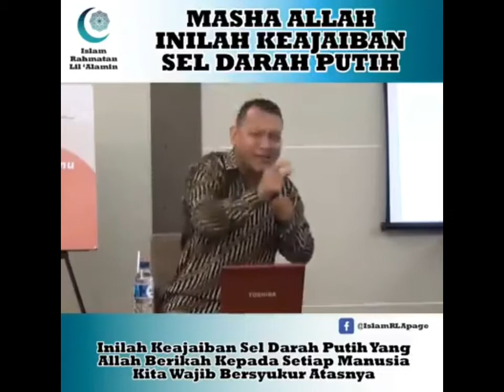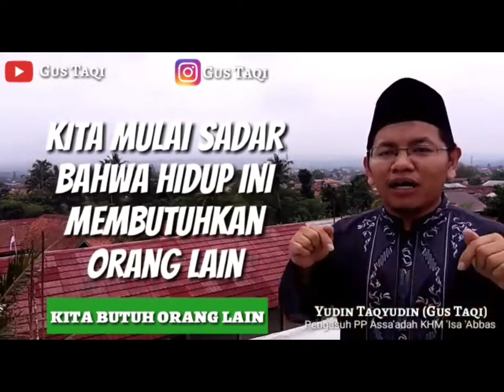KAJIAN MUTIARA HIKMAH CERAMAH AGAMA ISLAM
Ceramah agama islam populer ilmu yang bermanfaat bagi umat idlam sedunia
Ceramah agama kajian ceramah tentang kehidupan dunia dan akhirat kekal selamanya

Video menarik dan bermanfaat
Memberikan kenyaman dalam konten terbaik